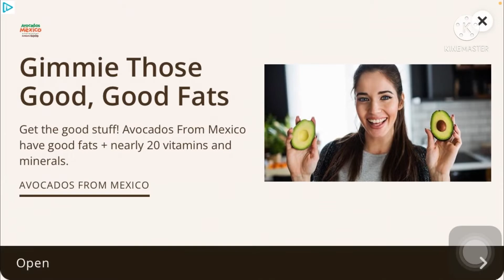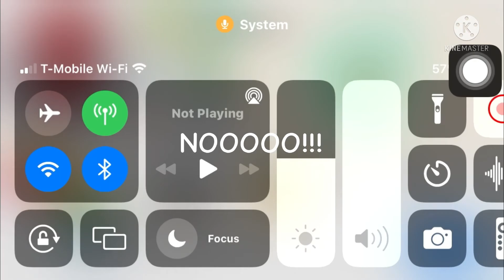Red Ball 4 but I can’t say the letter A